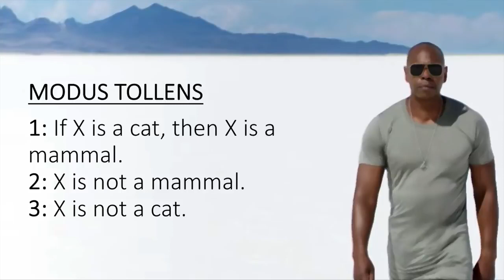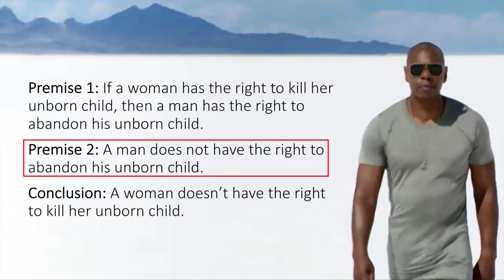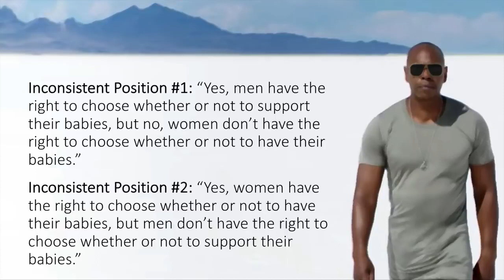Dave Chappelle Slams Abortion! (Sticks and Stones)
In his recent Netflix special "Sticks & Stones," comedian Dave Chappelle made some interesting comments on abortion. Chappelle insisted that if a woman has the right to abort her baby, then the father has the right to abandon his baby. Just as the slogan of the pro-choice movement is "My body, my choice," Chappelle's slogan became "My money, my choice." Was Dave Chappelle sincere in his claim that men can abandon their children, or was he making a sophisticated argument against abortion and for the pro-life movement? David Wood discusses the issue. re-upload